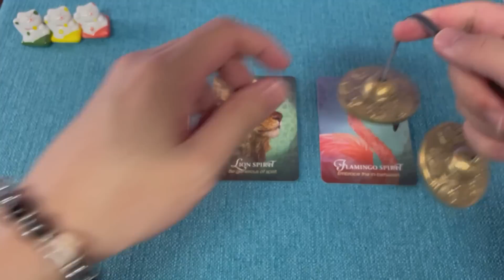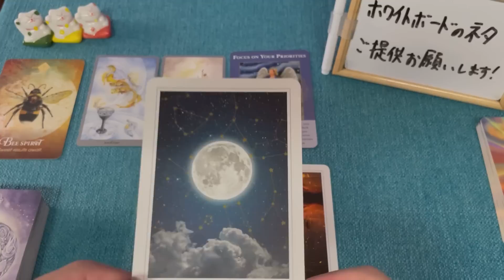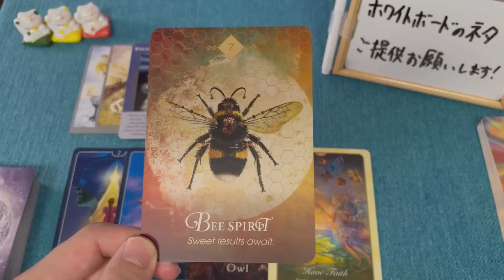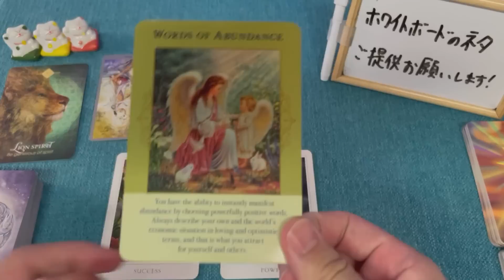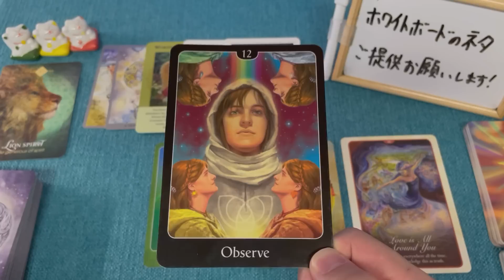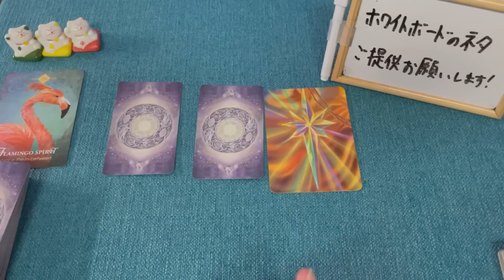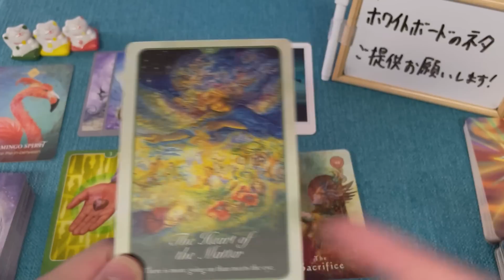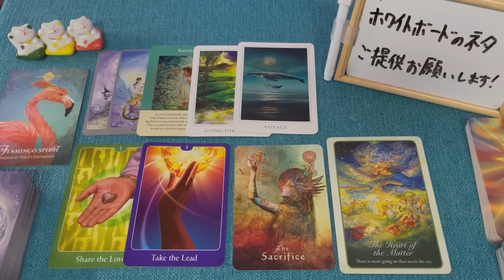【男性目線でズバリ鑑定】あの人があなたに告白してくるタイミングは？🌹😲